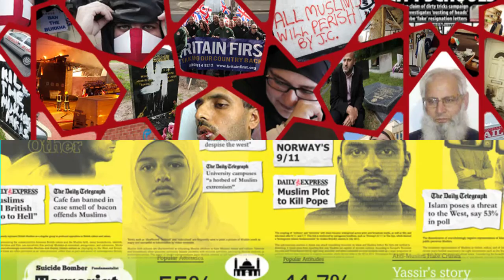MEND Conference: Islam in Britain - Shaping Our Future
British Muslims are facing unprecedented times with largely negative and often hostile media coverage, coupled with a huge rise in Islamophobic attacks nationally.

These daytime conferences aimed at the general Muslim community will look the root causes of the problem as well as Prophetic advice on how to solve them.

The 5 star cast will include Shaykh Yasir Qadhi, Shaykh Abu Eesa, Shaykh Zahir Mahmood (London & Manchester only), Sufyan Gulam Ismail (CEO of MEND) and lots of key local figures at each venue. Events Details are as follows;"